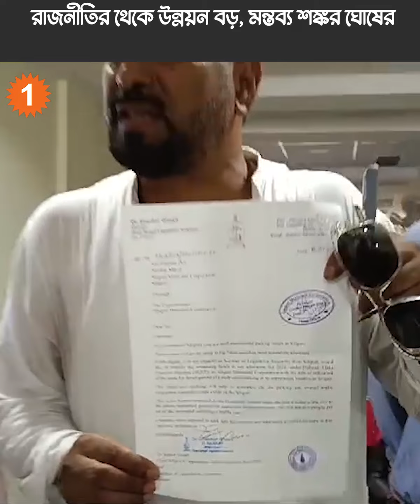রাজনীতির থেকে উন্নয়ন অনেক বড়! প্রয়োজনে সব দিয়ে দেব, সমস্যার সমাধানে কী করলেন শঙ্কর ঘোষ?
শিলিগুড়ি শহরে কোথাও কোনও নির্দিষ্ট পার্কিং নেই। এই সমস্যা মেটাতে উদ্যোগী শিলিগুড়ির বিধায়ক শঙ্কর ঘোষ। বিধায়ক তহবিলের টাকা দেওয়ার অঙ্গীকার করলেন তিনি